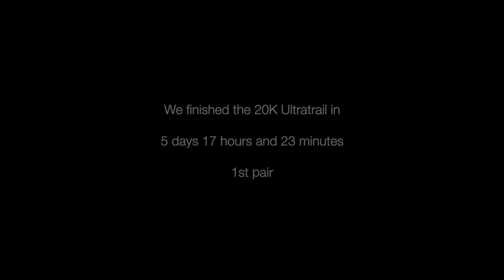Impressions From The 20K Ultratrail